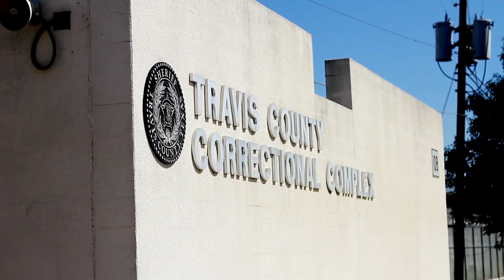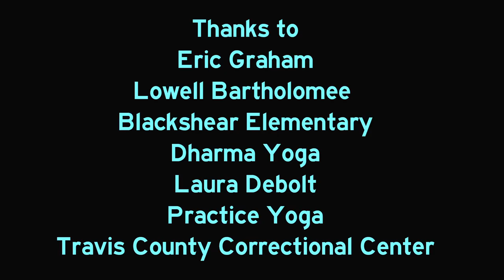Film Frenzy Spring 2015: Community Yoga Austin, Produced by Rafael Antonio Ruiz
Audience Award, Best Film Spring 2015 Film Frenzy

About Community Yoga Austin:

Community Yoga was founded by Jyl Kutsche and Alyson Fox,  Jyl was inspired to start Community Yoga after her experience teaching in NYC  with Bent on Learning, a nonprofit organization that brings yoga to NYC public schools. Since its founding, in 2010 Community Yoga has introduced the practice of yoga to kids of all ages, seniors, prisoners, vets, people in recovery, people in shelters, and those just wanting to find a bit more stillness in their lives.  During 2012,  Community Yoga provided more than 450 classes to members of our community.

About Rafael Antonio Ruiz: Rafael is an accomplished filmmaker, writer, director, editor and producer.